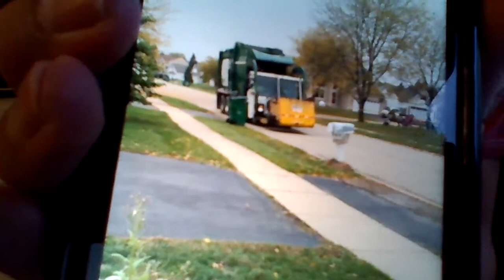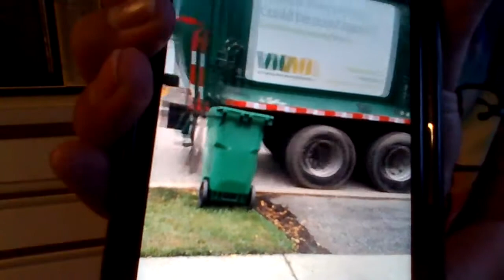Curotto Can on Cascades-Waste Management Mack LR McNeilus Front Loader Garbage Truck in Illinois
Huge Thanks to Ben are send me a video for me.

Here is just one of Ben's trash collections done by one of  the trainee's in the LR and picking up this 120 gallon cascade.